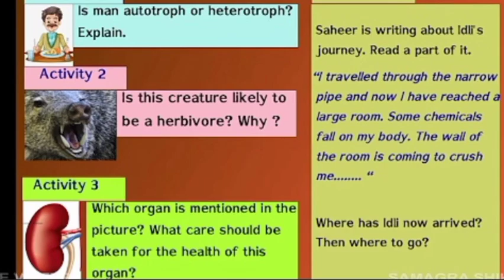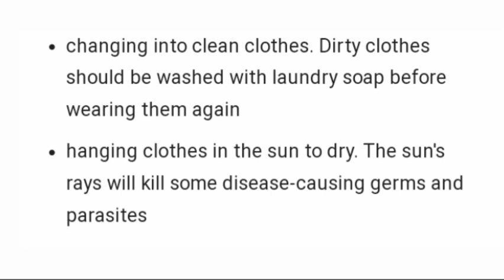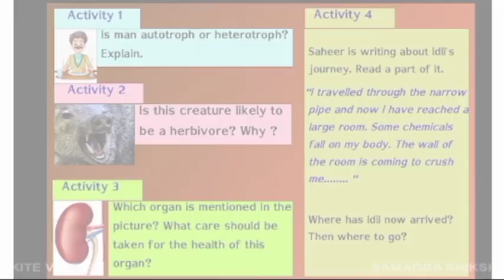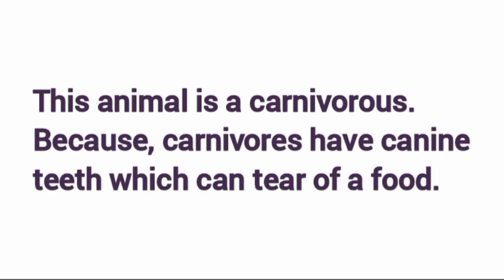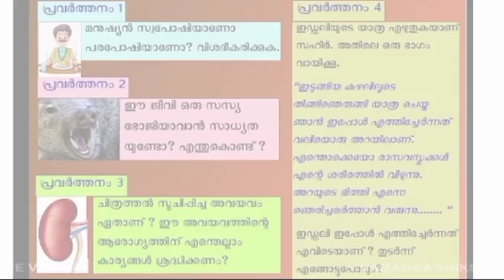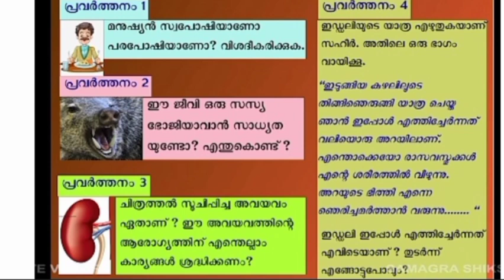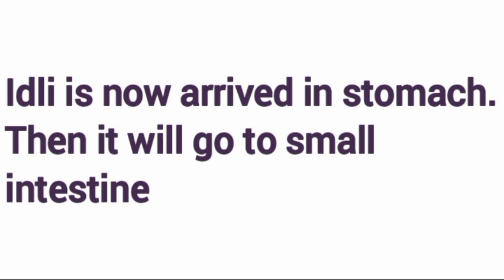Victers channel class 7 Basic Science Worksheet|January 14